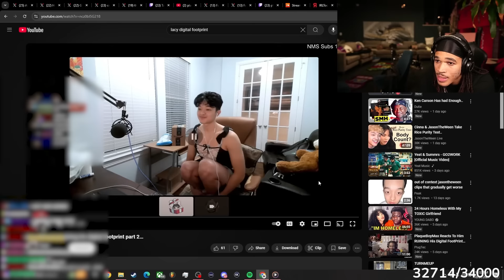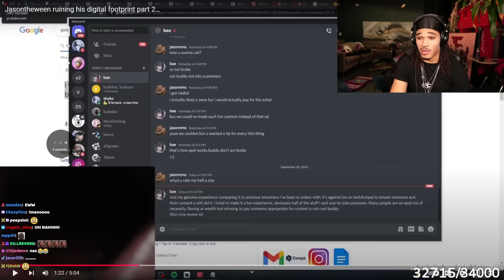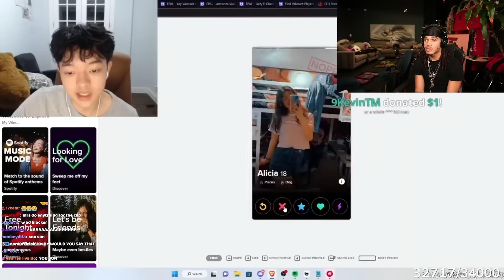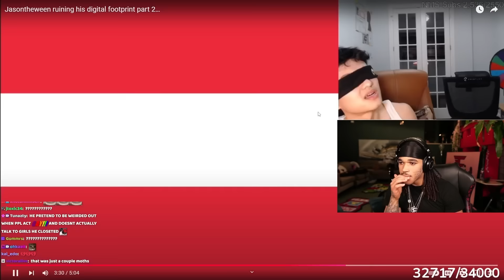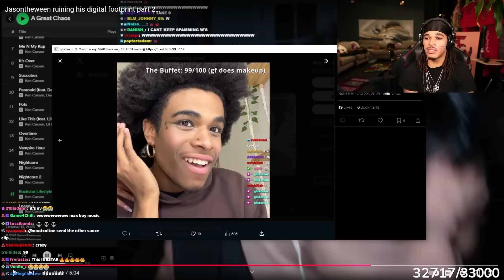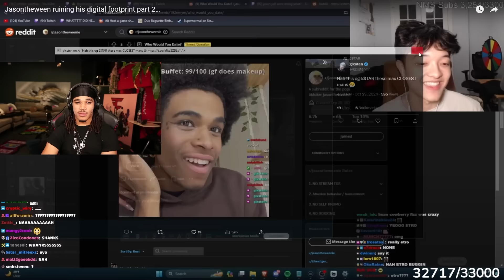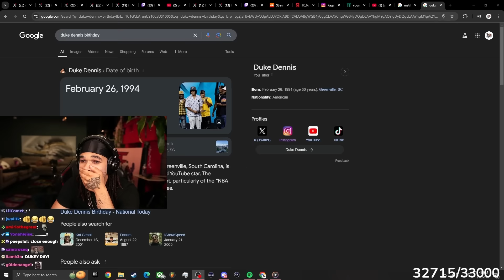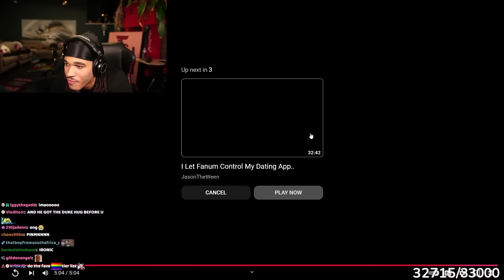they dug up jason's embarasssing past..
jasontheween is DONE after this..